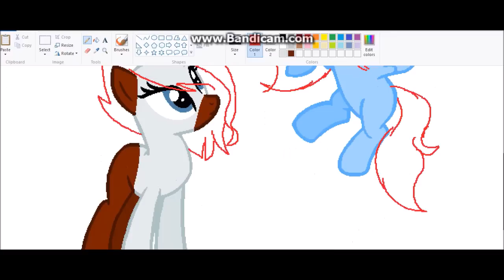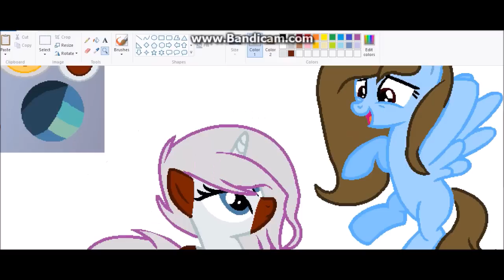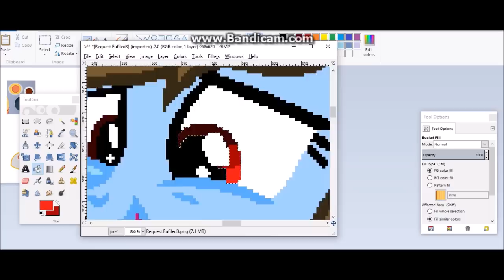Shining Flame Request